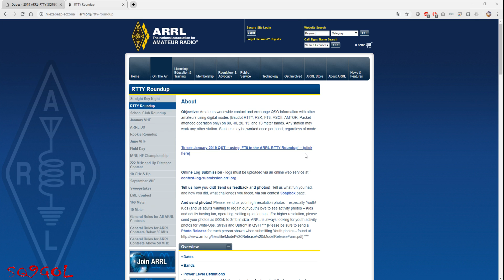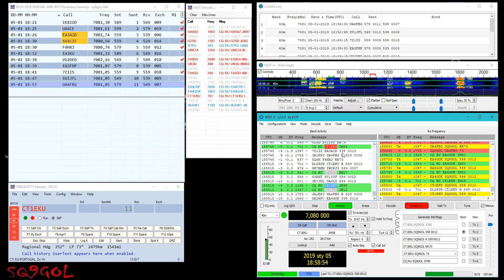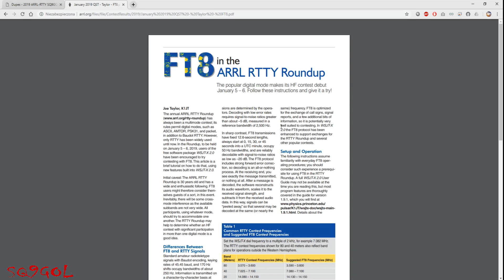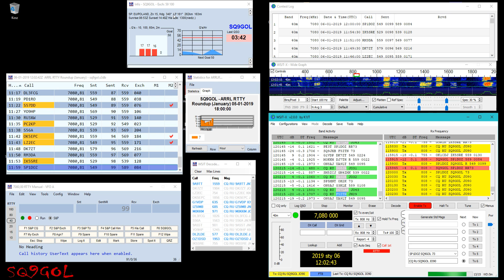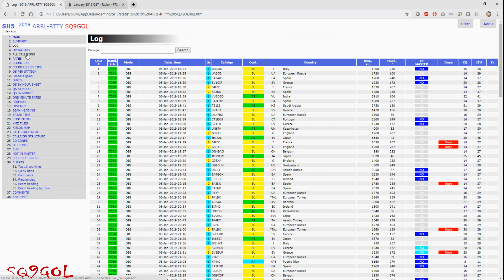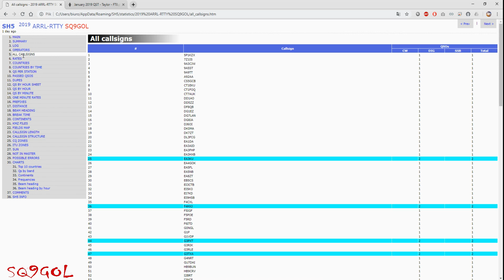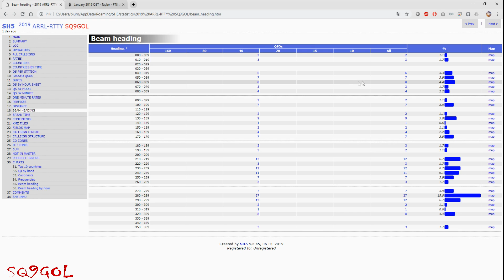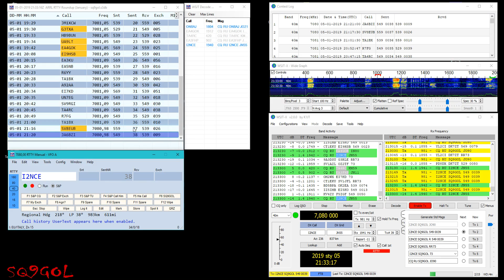FT8 Contest ARRL ROUNDUP - Jak mi poszło w zawodach magiczną emisją FT8!!!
The popular digital mode makes its HF contest debut January 5 – 6
Emisja FT8 debiutuje w zawodach krótkofalarskich ARRL, jak mi poszło i jakie są moje wrażenia dziś w materiale.